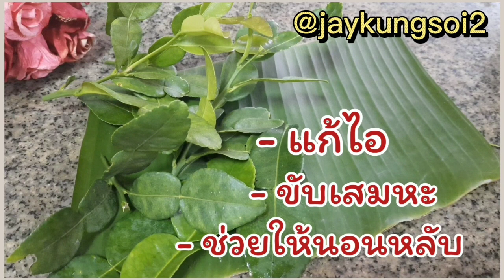ชาใบมะกรูด & น้ำมะกรูด ประโยชน์ของมะกรูด